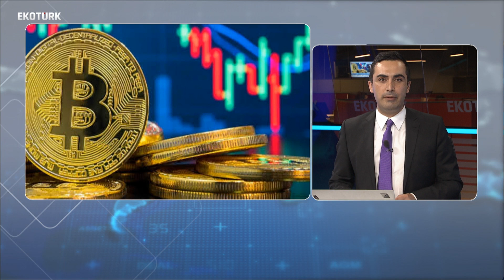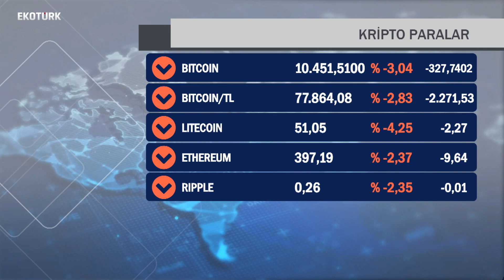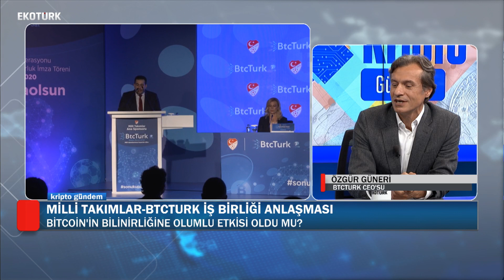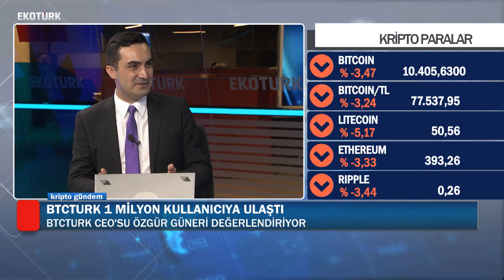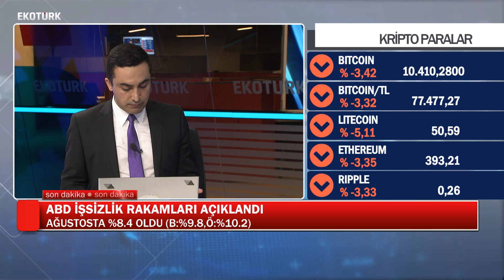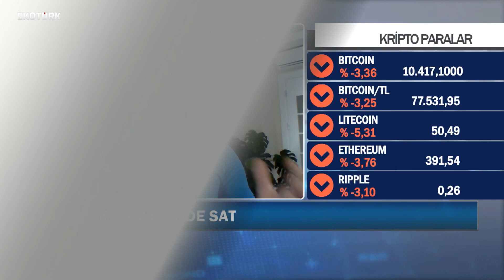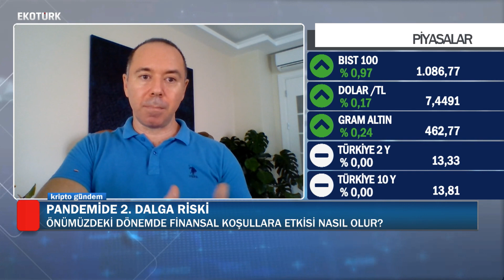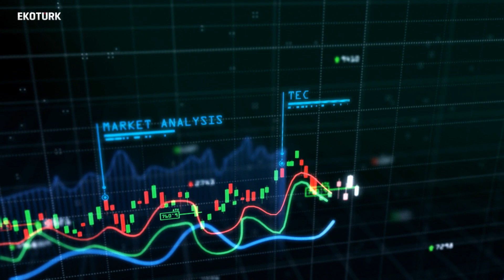Kripto Gündem | Murat Tufan | Özgür Güneri | Şant Manukyan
Kripto Gündem'de Murat Tufan'ın bugünkü konukları BTCTÜRK Ceo'su Özgür Güneri ve İş Yatırım Uluslararası Piyasalar Müdürü Şant Manukyan oldu.